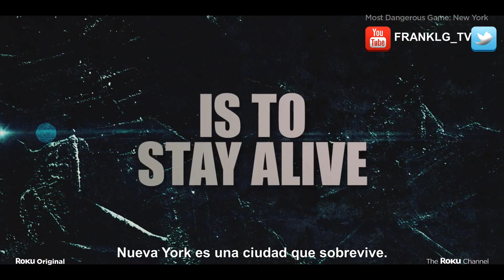MOST DANGEROUS GAME NEW YORK Trailer SUBTITULADO [HD] Christoph Waltz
Únete al canal para recibir notificaciones de los próximos vídeos. SINOPSIS:- Víctor, un luchador sin suerte, haría cualquier cosa por proteger a su hermana y, cuando se entera de que está en apuros, entra en acción. Necesitado de medio millón de dólares para protegerla, acepta participar en un juego mortal: cinco de los cazadores más experimentados del mundo le perseguirán durante 24 horas por las calles de Nueva York. Si sobrevive, ganará una fortuna. Por amor a su hermana, está decidido a vivir...

El juego más peligroso: Nueva York está protagonizada por David Castañeda, Christoph Waltz, Anna Gunn, Ciara Bravo, Martina Ortiz Luis y Aaron Poole. La película está dirigida por Sam Hill, escrita por Nick Santora, y creada por Josh Harmon & Scott Elder, y Nick Santora.

Streaming en el canal Roku el 10 de marzo de 2023.